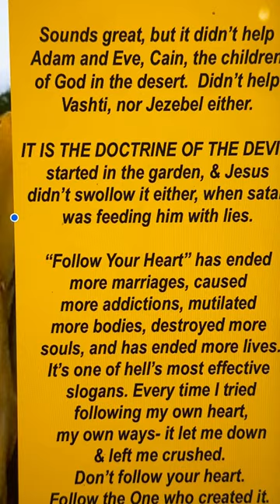FollowYourHeart Jesus Love Religion Health Faith SeeVideoBlow greatfaith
THIS WOMAN KNOCKED ON THE RIGHT DOOR, SHE FOLLOWED THE HOLY SPIRIT, RIGHT INTO THE PRESENCE OF THE LORD.  The "follow your heart gospel of the world, will eventually leave you very empty, and sorrowful"..

“Follow Your Heart” has ended more marriages, caused more addictions, mutilated more bodies, destroyed more souls, and has ended more lives.
It’s one of hell’s most effective slogans. Every time I tried following my own heart, my own ways- it let me down & left me crushed.
Don’t follow your heart.
Follow the One who created it.

Eve, was the first one to ever hear the "follow your heart" gospel.  She ditched the command to not eat from the death tree.. the one where you decide what's right and wrong, with no reference to the Lord "weighing the true motive of your heart"...

There is a way that seems right to a man, but the end of that way is death.
Every man does what’s right in his own eyes, but the lord, ponders the heart.

Lean not on your own understanding, but trust in the Lord, with all your heart, don’t trust in your own heart, because your heart is deceitful above all things, desperately wicked, selfish, who can know it without any reflection of God’s holy word, because He is the Word, and he exalts  His word above his name. Without the reflection of the word, which is Jesus, which is the Spirit of truth, We’re lost souls.